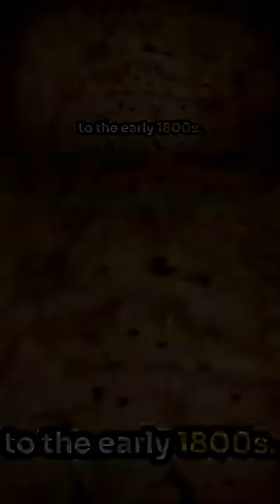Mysterious Compass Levitating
Disregard all previous knowledge you have about physics. In this investigation, we reveal a 19th-century relic that refuses to obey gravity. A compass that hovers in midair—untouched by magnets, wires, or modern trickery.

Where did it come from? Who created it? And what does it mean for our understanding of history and science?

In this clip from a longer video, we explore:

The dramatic unveiling of the Floating Compass

Historical accounts of explorers and secret societies